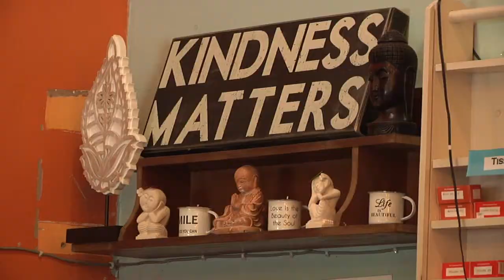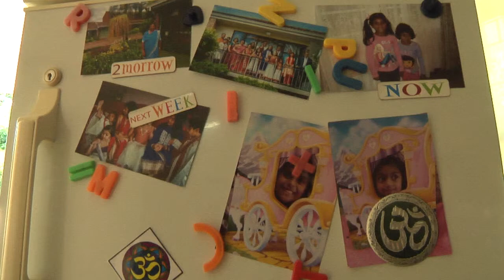Portrait - Stepping into a new era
Chiman Harjeven is an Indian business owner in Grahamstown with his retail shoe store, Knights, and his health store, The Mustard Seed.  He is the third generation of Harjevens in the shoe industry, and his son will be the fourth. Born and raised in Grahamstown, he lived through the forced removals of apartheid and fought for his shop and the Hindi place of worship.

Production by Chloé Osmond, Samantha Carolus & Beugené Green